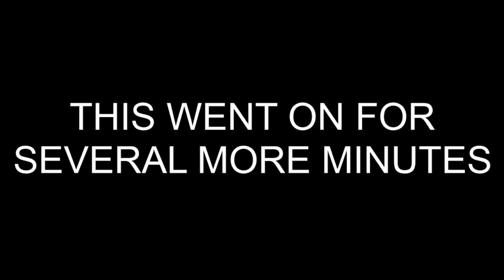What is GunGame in Team Fortress 2? Everything Explained ep 26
A video explaining exactly what GunGame in TF2 is.

Notes:
- There are 2 GG plugins on the internet. Only the old one counts assists for upgrading your weapon.
- In the original GG players had melee as well. Melee kills would downgrade the killed opponent.
- The players-respawning-with-uber thing is server-specific and not part of GG.